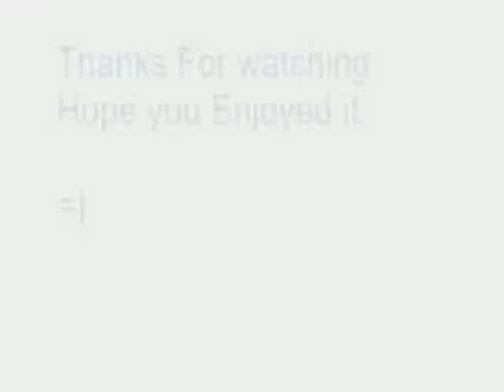OkiezZ Shuffle Vid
its a video of meee origianlly form mah timeline but yes :]